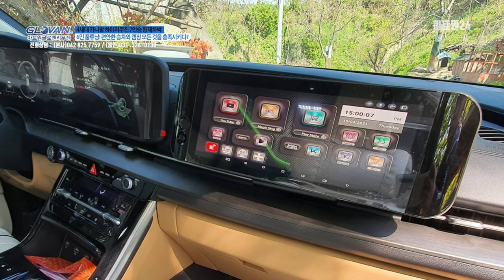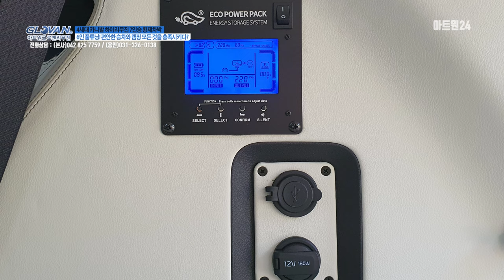와우! 차박 캠핑시대에 걸 맞는 최고의 하이리무진7인승을 소개합니다~